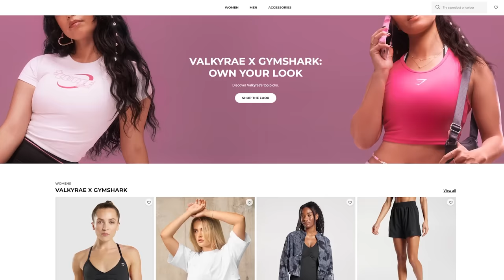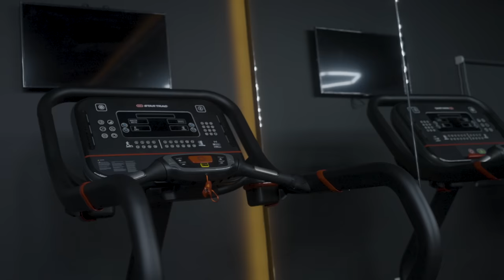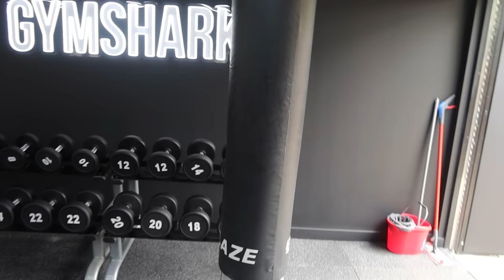Building My DREAM Home GYM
Thank you to @gymshark for helping achieve this incredible space, watch their video on the process